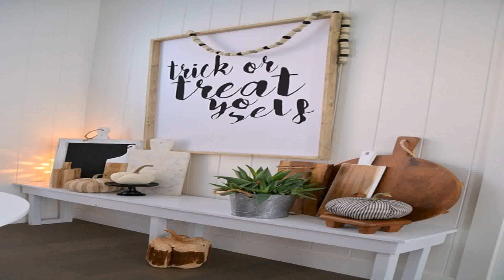Modern Home Decorating Ideas Pictures - DaddyGif.com (see description)